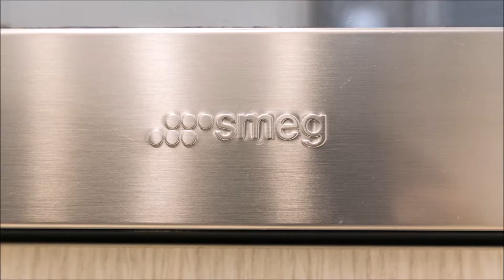Unit 814G, 4 Devlin Street, RYDE NSW 2112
Located within the premium ‘Viva II’ building, this home will be perfect for those that demand convenience. Nestled directly above the modern Top Ryde City Shopping Centre, with fantastic restaurants in its Piazza including Hurricane’s Grill & Bar, Bondi Pizza, Lan Yuan Restaurant, you are truly spoilt for choices when it comes to shopping and dining.

With city buses at your door step and resort facilities for the residents, it is an easy commute to work and you can relax in your own private sanctuary every night.

Most importantly, the owner has kept the home in pristine condition for you.

Other features include:
– North facing, light filled apartment with expansive study area that can convert to a guest room
– Resort facilities including music room, theatrette, library and gym, so you never need to leave home
– Gas cooking with SMEG appliance for those that enjoy entertaining friends and family with a great meal
– Large sized storage cage to store all your gears safely until your next adventure